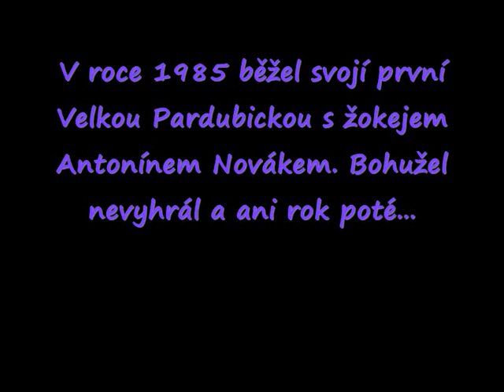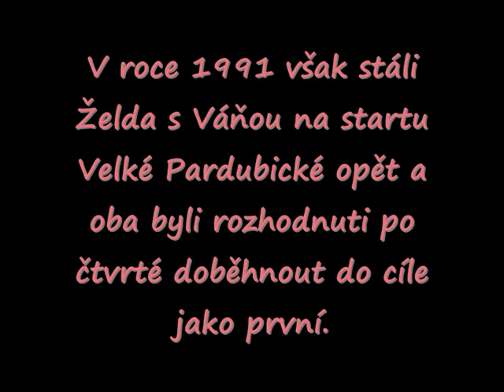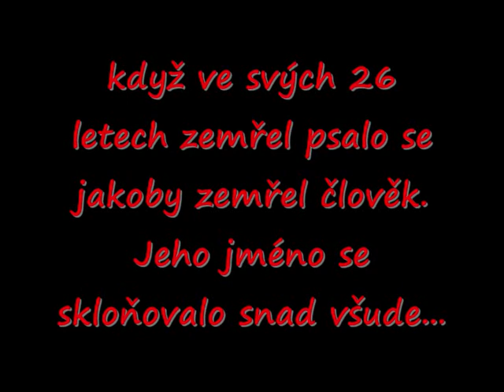železník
železník - velká pardubická